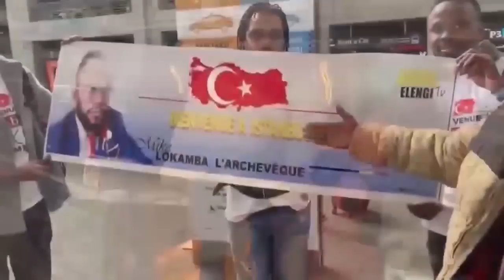FALLY IPUPA TRÈS FORT, CONCERT U ARENA BA BILLET ESILI, PETIT FALLY AZUI DÉJÀ VISA YA FRANCE